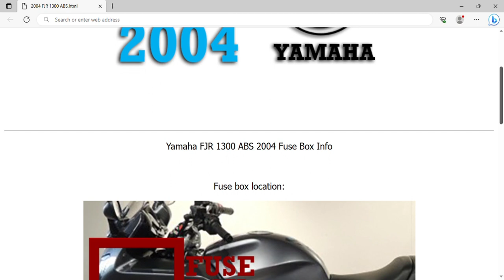2004 Yamaha FJR 1300 ABS Fuse Box Info | Fuses | Location | Diagrams | Layout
2004 Yamaha FJR 1300 ABS Fuse Box Info | Fuses | Location | Diagrams | Layout